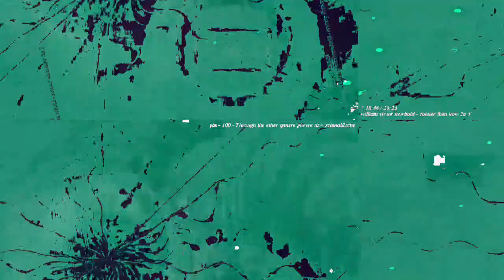[EPILEPSY WARNING] Movie 23 02 19 22h34m15s *Photosensitivity Warning*